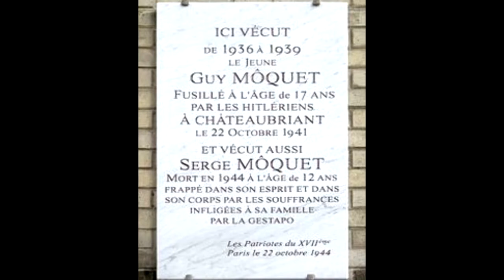Mais Qui Est #1: Guy Moquet ?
Voilà la vie d'un jeune courageux, certes il en existe d'autre mais celui-ci a marqué les esprits...